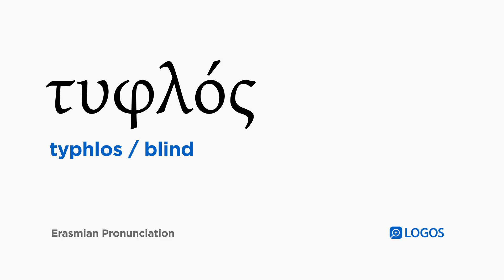How to pronounce Typhlos in Biblical Greek - (τυφλός / blind)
τυφλός (typhlos) means blind in Biblical Greek.

This video shows how to pronounce τυφλός in the Erasmian pronunciation system.

Example Bible Verses: